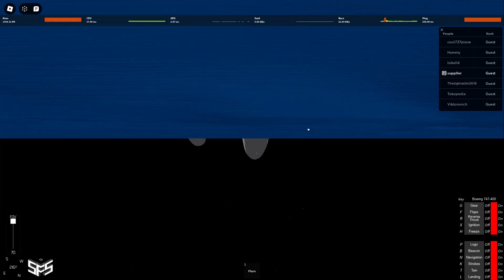Boeing 747 Lufthansa Roblox Flight Simulator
Thank you for dropping by, we really appreciate it.
Share comments on how we need to improve or show us appreciation by liking it.

This video is recorded and edited by Znawe!

Ciao!